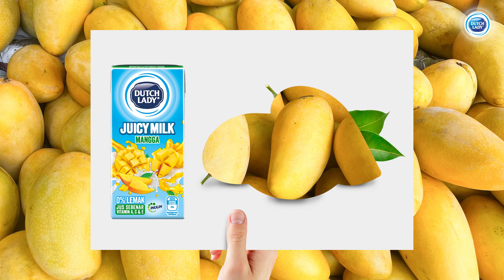Dutch Lady Juicy Milk | The Goodness of Milk & Juice​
The goodness of milk 🥛 + juice 🥭🍓🍊 in DutchLadyJuicyMilk is a great way to keep your healthy digestion!​

Plus, it's a refreshing way to quench your thirst! ​